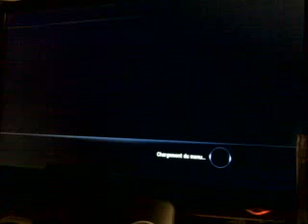Section 8 préjudice (xbla) horsligne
Très bon jeu proposant un mélange de halo, counter-stike, killzone en mode guérilla.
Achats d'éléments stratégique pendant la partie ajoutent un aspect tower defence sympatique.
16 cartes, 46 armes déblocables, pas mal de modes hors ligne ou pas, les bots remplissent les vides et se défendent plutot bien.
Le game play et de bonne qualité, ca va jusqu'au traces de pas au sol.
800msp à conseiller l'un des meilleurs fps du xbla pour ne pas dire le meilleur.
Par rapport à Halo je dirais que les modes proposent une expérience plus riche que sur halo odst, reach...